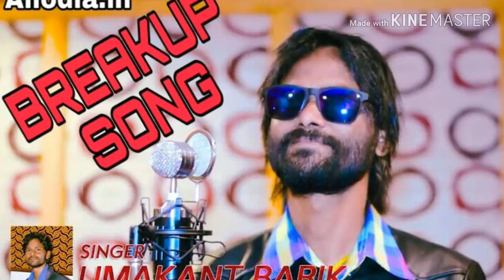Breakup song Umakant best